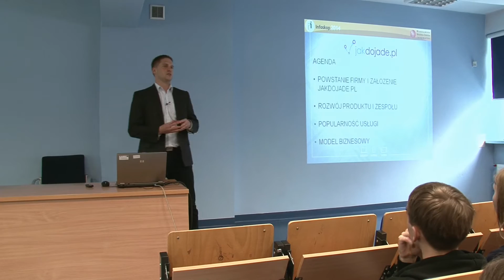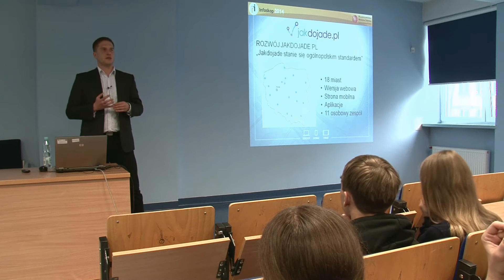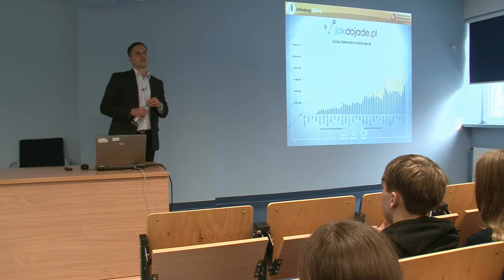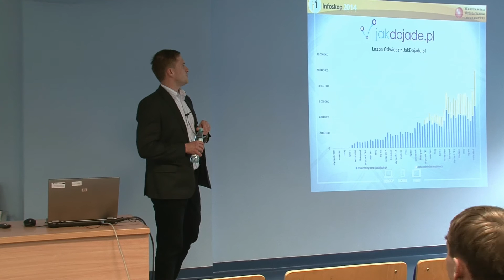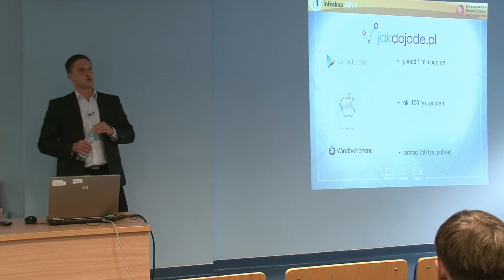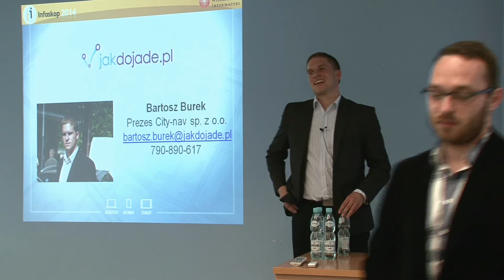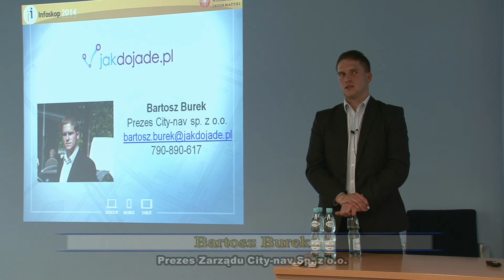Bartosz Burek - Historia sukcesu jakdojade.pl - Infoskop 2014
Historia sukcesu jakdojade.pl